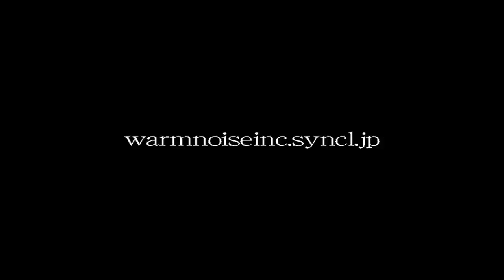toitoitoi - キスキスバンバン (渋谷O-Crest, 2012/05/17)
演奏
岸川まき (Kishikawa Maki): Vocal
ムラコシ (Murakoshi Shinji): Guitars
須藤晃 (Sudo Akira): Bass, Chorus
阿部賢太郎 (Abe Kentaro): Drums
吉田雄介 (Yoshida Yusuke): Percussions

k:soul:y a.k.a. YAN・DEL

撮影
フジタヨーヘー・中山優司・松川奈央子

編集
フジタヨーヘー

音声マスタリング
村田大輔

『ニホンバシ』 2016年12月7日発売 1,500円＋税 (TOTR-1607)
1. 呱々
2. ぬめり (ニホンバシ ver.)
3. 遠吠え前
4. KPI
5. 対峙
6. その先